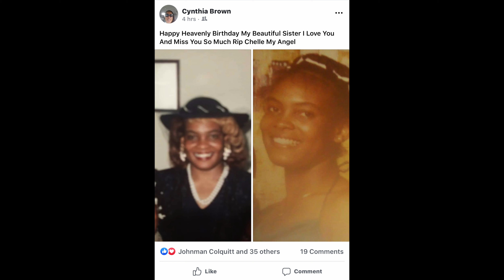Perfect Development Films PSA Support A Friend “Mother’s Day Video”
This is a Mother’s Day Video about supporting a friend in a time of need